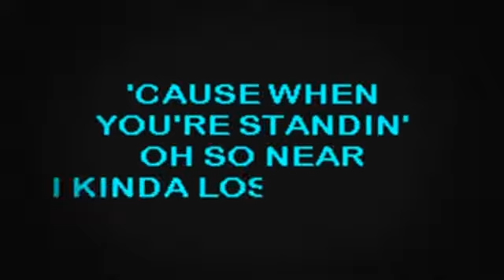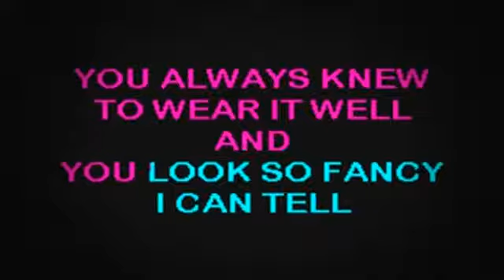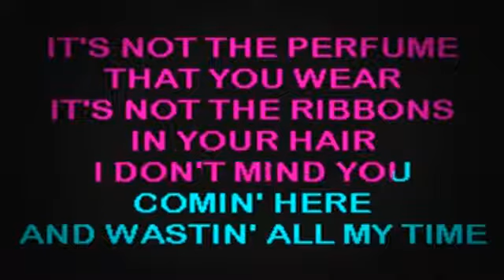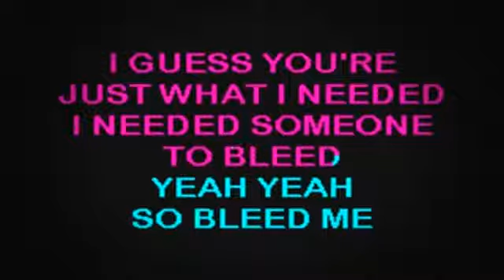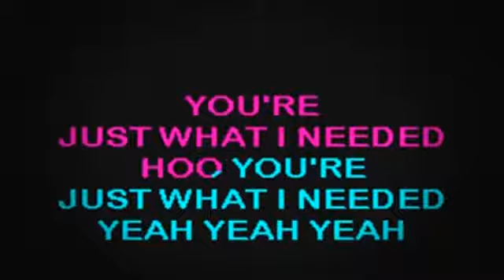SC2322 07 Cars, The Just What I Needed [karaoke]